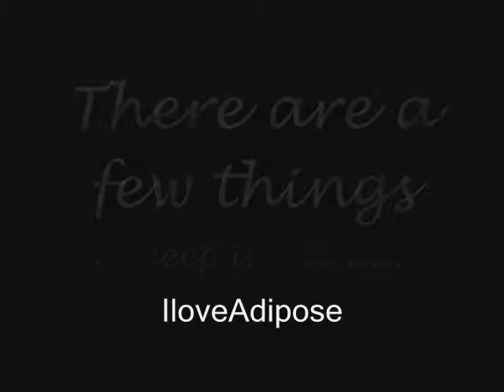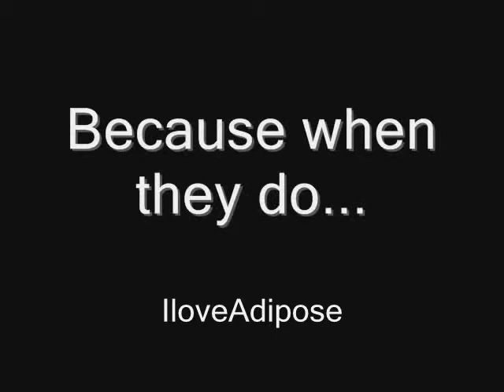Gremlins advert - Doctor who style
To make this video, I used: The Happiness Patrol, Attack of the graske (game), Doomsday, Partners in crime, The Eleventh Hour, The Beast Below, Victory of the Daleks, Vampires in Venice, The Pandorica opens and the Big Bang.